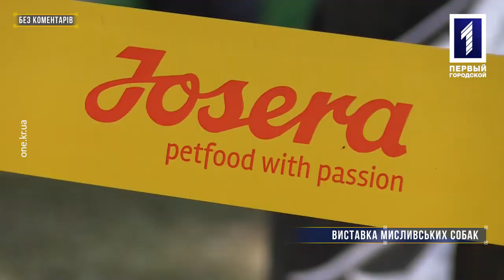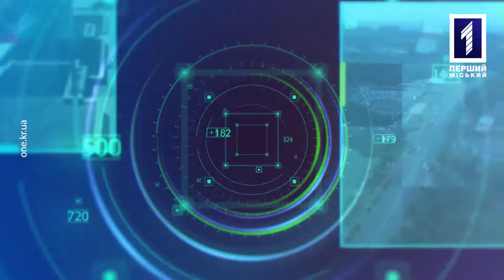Без коментарів: виставка собак мисливських порід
Бордер-тер'єр, ірландський тер'єр, такса, дратхаар, мисливський спанієль та джек-расел - ці породи можна було побачити на виставці мисливських собак у Кривому Розі. Про те, як усе відбувалося - без коментарів.